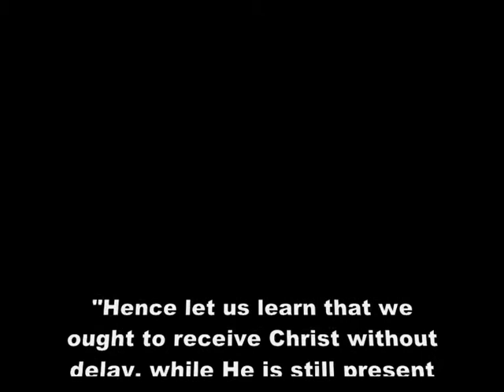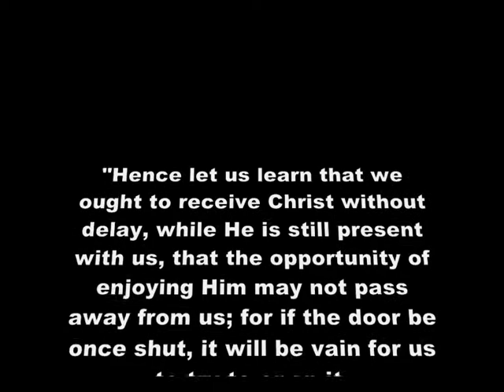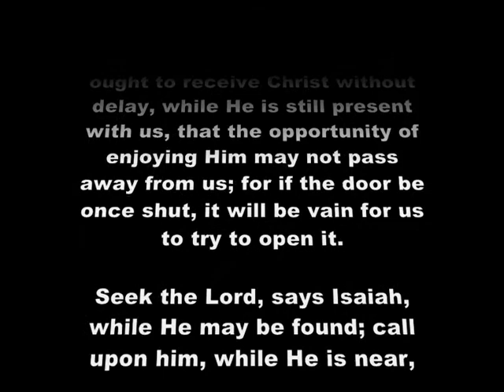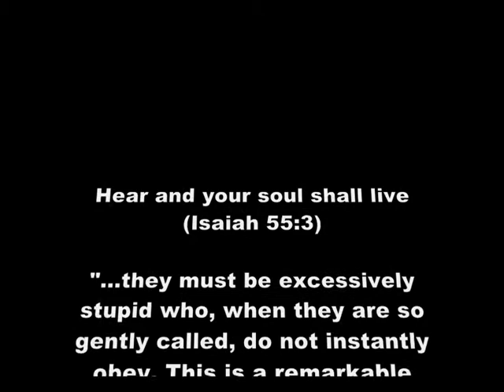John Calvin on 'Seek the Lord Now!'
John Calvin's clear evangelistic burden is seen in this short Gospel presentation where he urges men to an IMMEDIATE response to the call of the Gospel